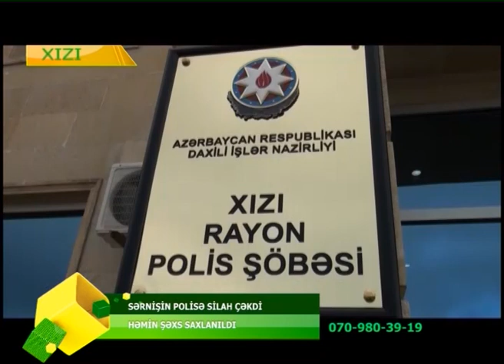XIZIDA POLISE HUCUM EDILDI